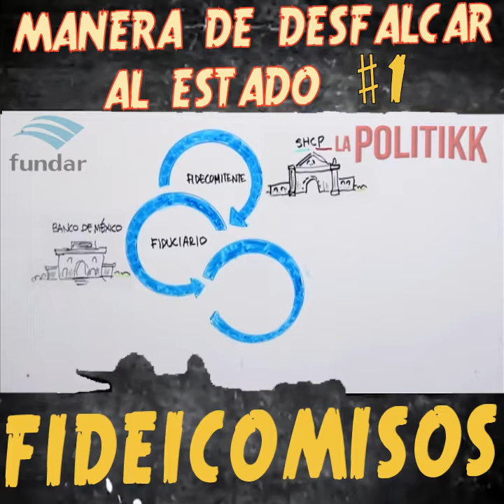Que es un Fideicomiso?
De la serie 1000 maneras de ... al estilo de la polítiKK
vía: Fundar centro de análisis e investigación